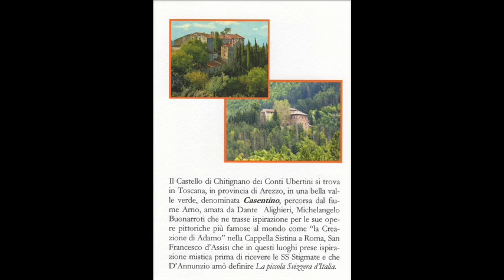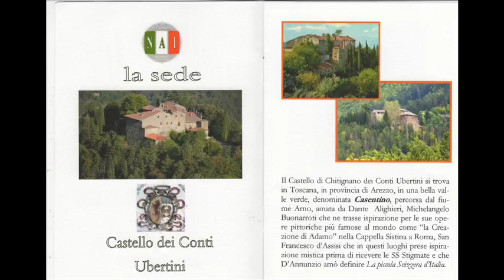Castello di Chitignano: 19 luglio apericena con fantasma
L'Associazione Tecla Onlus Trasparenza e Cooperazione LiberAssociazione si è costituita il 30 aprile 2010. I soci fondatori sono stati  professionisti della città di Arezzo, impegnati in campi diversi, ma  accomunati dalla sensibilità verso le persone più povere e bisognose, tutti desiderosi di aumentare il proprio  impegno a favore degli individui e delle comunità svantaggiate dei Paesi in via di sviluppo. All'atto della costituzione, l'ambito di azione è stato rivolto alla Sierra Leone, uno dei Paesi più poveri ed arretrati del mondo.
La Dott.essa Gabriella Rossi di Tecla Onlus, oggi ci presenta un nuovo progetto legato a N.A.I. Natura Arte Incontro assieme al presidente Alessandro De Vivo. Sabato 19 Luglio presso il Castello di Chitignano (sede NAI)  una bellissima serata di raccolta beneficenza con apericena, giochi, rievocazioni storiche e forse anche il fantasma...